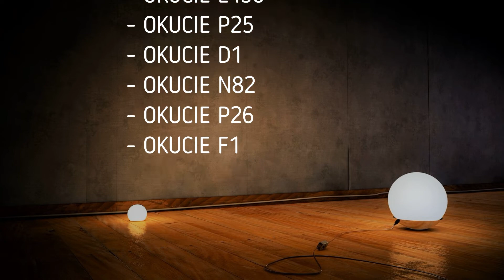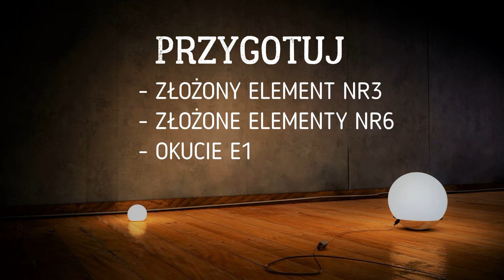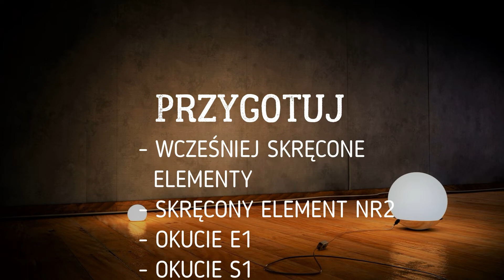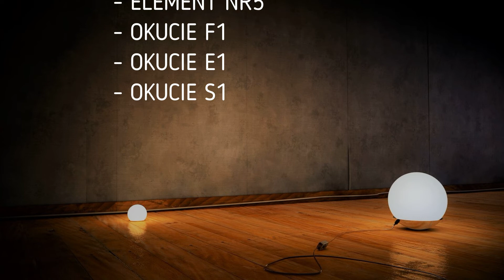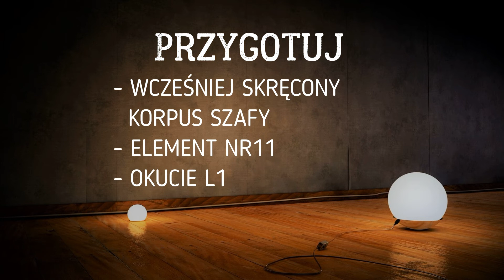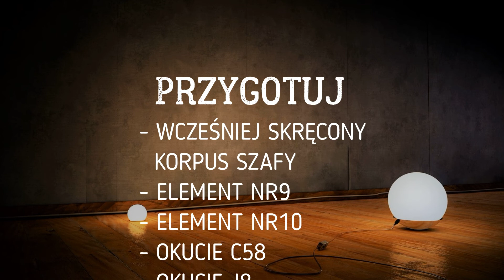Instrukcja montażu: szafa ROMANA 80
TOPESHOP - PRODUCENT MEBLI NOWOCZESNYCH

SZAFA Z DRZWIAMI
"ROMANA"
MODEL: 80CM
IDEALNA DO BIURA LUB SYPIALNI

płyta laminowana 16 mm
krawędzie oklejone obrzeżem PCV
praktyczne półki
miejsce na powieszenie ubrań
duże lustro
2 szuflady
lekka prosta forma
minimalistyczna konstrukcja
polski producent

Niektórzy z nas mają mnóstwo ubrań, inni trochę mniej. Niektórzy dysponują ogromną przestrzenią, inni trochę bardziej ograniczoną. Dlatego proponujemy rozwiązania do przechowywania w sypialni dopasowane do ciebie, twojej przestrzeni i wciąż rosnącej kolekcji ubrań.

Fronty i boki wykonane są z płyty wiórowej laminowanej o grubości 16mm charakteryzują się dużą wytrzymałością i atrakcyjnym wyglądem oraz starannym wykonaniem. Krawędzie oklejone obrzeżami PCV, co znacznie zwiększa ich trwałość.